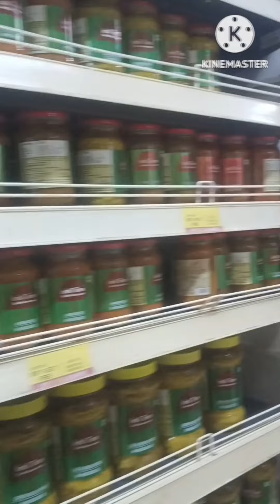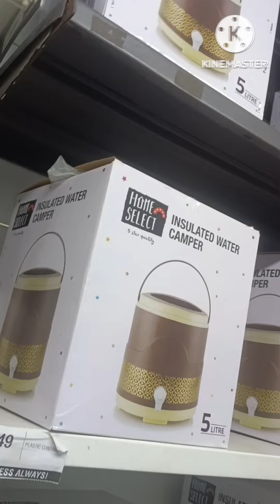lal bhaji kaisey Banta hai /// aaj ka nasta Puri sabji 😋